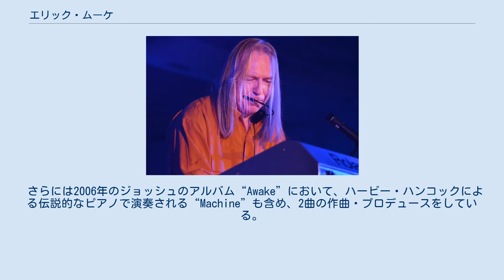エリック・ムーケ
エリック・ムーケ（Éric Mouquet、1960年3月19日 - ）はフランス北部、ヴァランシエンヌ出身のミュージシャン。
ディープ・フォレストの設立者。
妻は日本人のユキ・ムーケ(Yuki Mouquet)。
 ディープ・フォレストとしてグラミー賞に2度ノミネートされる(1995年、ベスト・ワールドミュージック・アルバム部門でグラミー賞を受賞、また後にダフト・パンクがグラミー賞を獲得するまで、フランスのミュージシャンとしては唯一でもあった)。
同年、ワールドミュージック賞も獲得。
 世界中で500万枚の売り上げを果たす大成功を収めた後、エリックは自身の持つ音の表現幅を拡げつつ、他のアーティストへの曲の提供やプロデュースに方向を定め、元ちとせ（日本）アンナ・トロハ（スペイン）カトリーヌ ・ララ（フランス）等、世界中のアーティストの作曲およびプロデュースを次々と手がける。
2004年よりジョシュ・グローバン（アメリカ）とのコラボレーションを始める。
 1000万枚以上の売り上げを記録したジョッシュのアルバム“Closer”の内2曲はエリックの作曲とプロデュースによる。
 さらには2006年のジョッシュのアルバム“Awake”において、ハービー・ハンコックによる伝説的なピアノで演奏される“Machine”も含め、2曲の作曲・プロデュースをしている。
 2007年よりアルバム“Deep Brasil”の作曲を始める。
常に新しい創作を追求するエリックは、中国の歌手サ・ディンディンとのコラボレーションで次なるアルバム"Deep China"のための3曲を作曲。
 2008年6月にDEEP PROJECTSのレーベルを設立。
このレーベルの目的は「旅」からインスピレーションを受けた音楽と世界中のミュージシャンとの出会いの奨励である。
 旅の第1弾は、アルバム“Deep Brasil”。
フラヴィオ・デルイゾラの歌声に導かれる奥深いブラジルへの旅である。
アルバム"Deep Africa"と"Deep China"も制作進行中であり、2008年末の発売が予定されている。